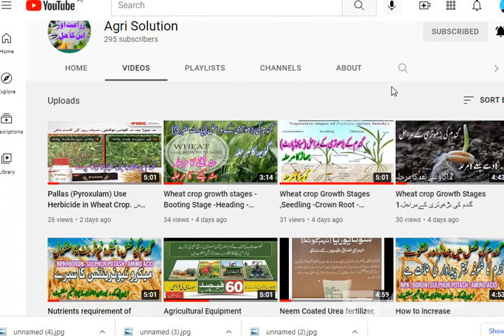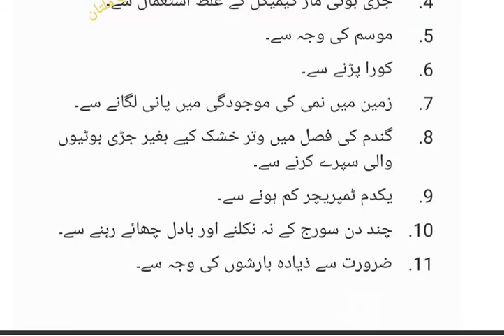Reasons for stress on wheat crop/How to control stress //گندم پر سٹریس آنے کے وجوہات اور ان کا حل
Causes of stress on wheat crop and their solution.
Yellowing of lower leaves of wheat crop cannot be attributed to a single reason. This is a physiological disorder in which lower leaves become yellow and may die in some cases. This is a syndrome in which several factors are involved. It may automatically recover in most cases with the passage of time. What are the major factors which lead to blight of lower leaves, seven of them have been isolated in this video.
Some varieties are more susceptible than the others. Mostly, varieties evolved from the exotic gene pool are more prone to this stress. Soil health and its condition are also responsible for this behavior. Salt affected soils show more pronounced effect. Irrigation quantity and water quality also account for this disorder. Nutritional imbalance especially less use of phosphorus is also concussive to this stress. Abiotic stress of chilling temperature especially before the 1st irrigation is also responsible. Fertile soils are less prone to this disorder. It has further been explained that either amino acids or fungicides like Amistar Top (Syngenta) may be sprayed for early curing of this temporary disease.
Wheat yellowing shows that plants are under a stress due to some reason. There might be different reasons of this stress. In this video, some these situations and conditions have been discussed in which lower leaves of wheat plants may become yellow. Usually, this is because of irrigation stress that occurs due to the evacuation of oxygen from the soil pore spaces. This results in yellowing of leaves of wheat crop. Second reason is the chosen variety that might be susceptible of this disorder. Resistant varieties are advised for this purpose. Wheat production technology has some changes with respect to soil and climate conditions.